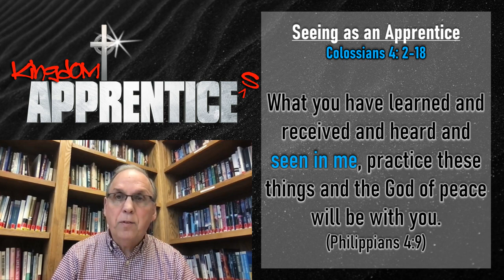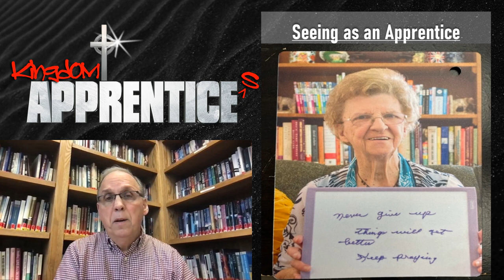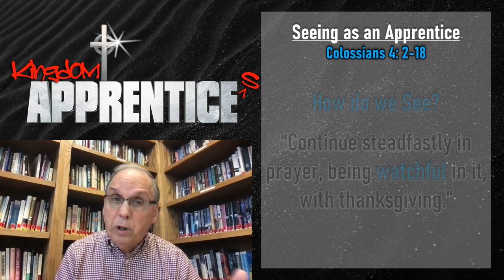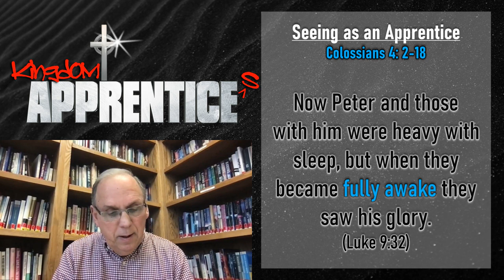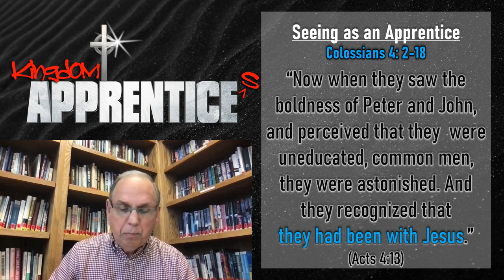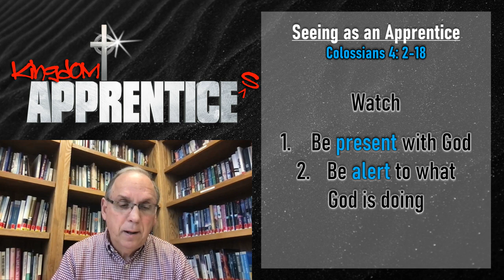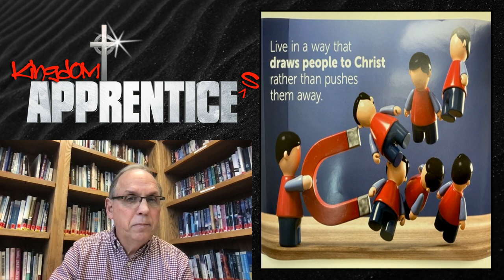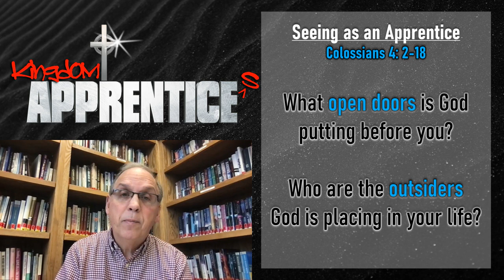"Seeing as an Apprentice" February 19, 2023 | Colossians 4:2-18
Learning, receiving, hearing, and now SEEING. These have been our focuses as we've utilized the book of Colossians to flesh out Paul's charge to Kingdom Apprentices in Philippians 4:9. How do apprentices of Jesus focus on seeing? Join us to find out!

For further study at home, use the Dig Deeper Guide

Pastor Gerry Clemmer